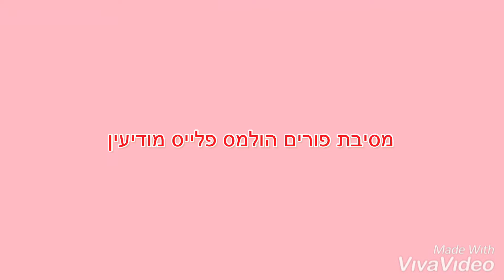מסיבת פורים בהולמס פלייס מודיעין 2020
Baile con ziva